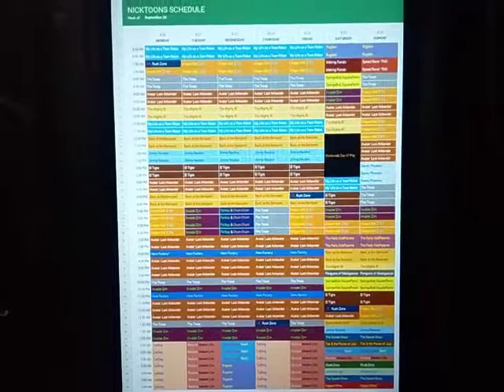Nicktoons Throwback Schedule: September 20, 2010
Here's the Nicktoons Schedule for the week of September 20, 2010.

Hero Factory officially Premiered with a Week of New Episodes.